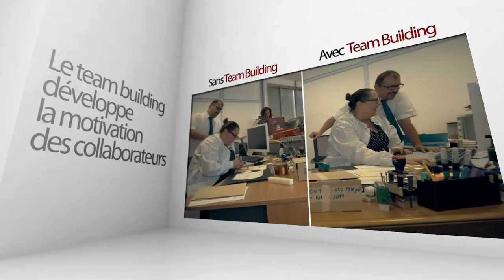Le Team building? .... Et pourquoi pas !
Nous avons réalisé une vidéo de présentation de Team building pour l'entreprise " Et Pourquoi Pas " qui met un point d'honneur à maximiser le bien être en entreprise.
Un collaborateur heureux est un collaborateur productif  ;)